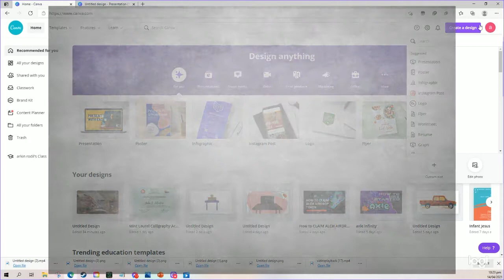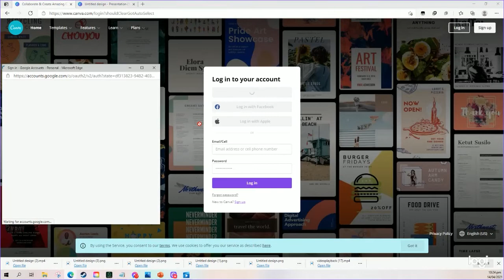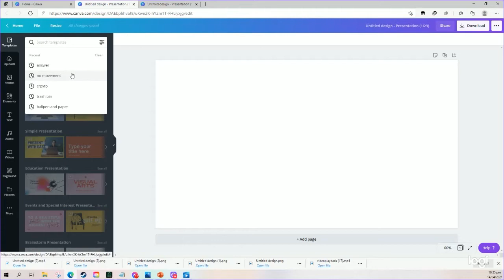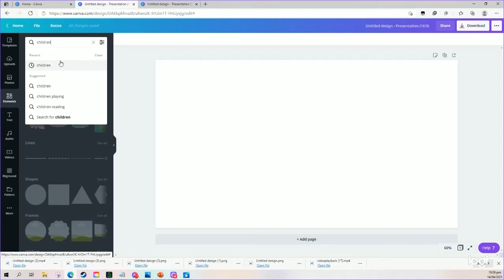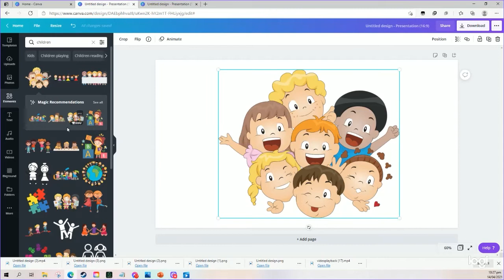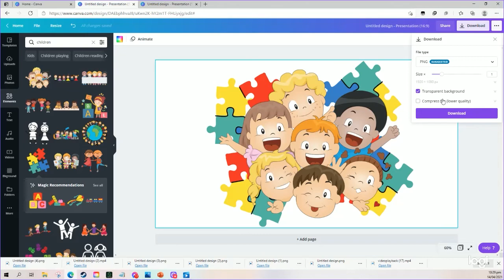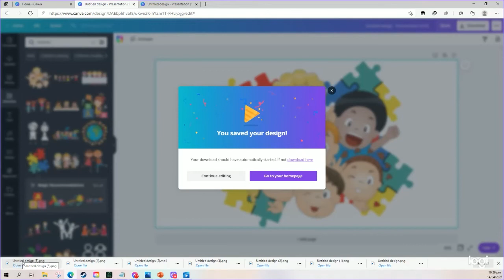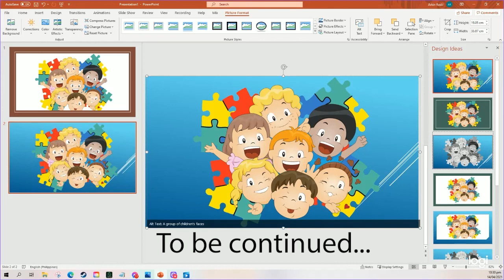How to add picture in Canva without background (Tagalog Tutorial)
Easiest way how to download pictures without background from Canva.com